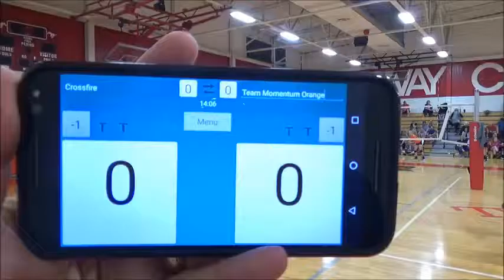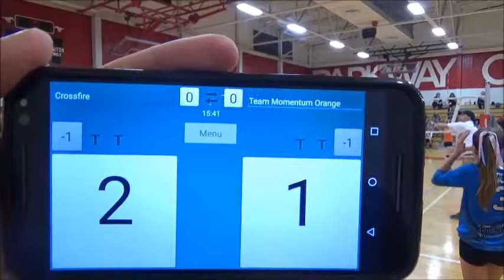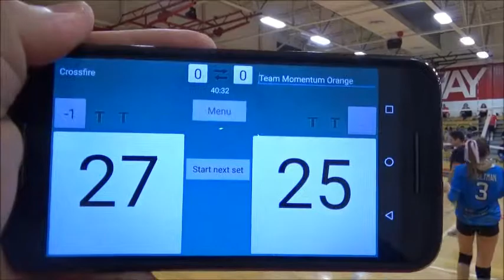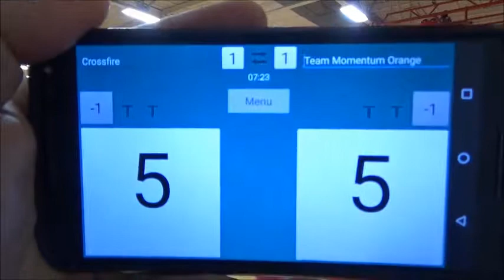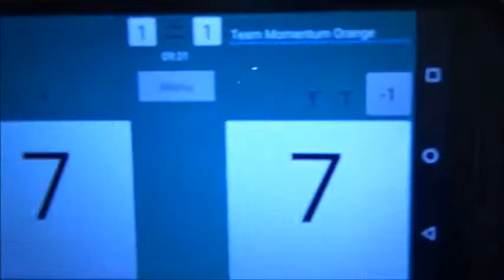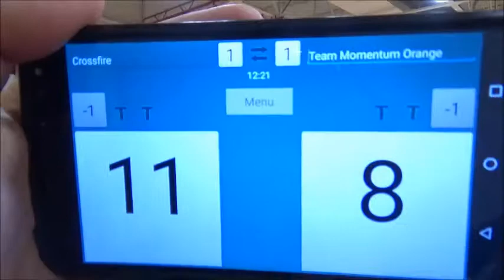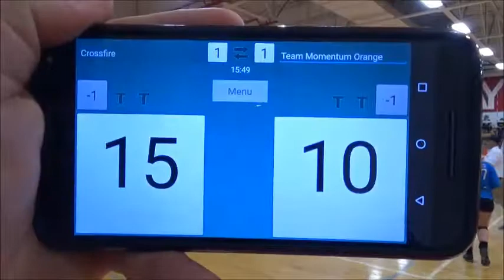St Louis Crossfire Elite G131 Mizuno vs Momentum 13 Orange Gateway Regional Bid 5 5 18 First Rou